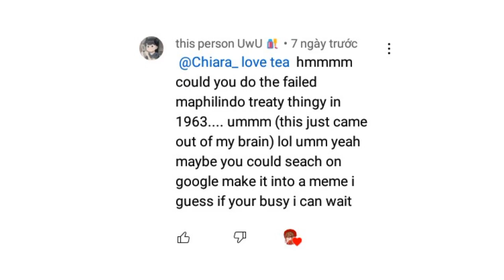Go best friend/MalphilIndo